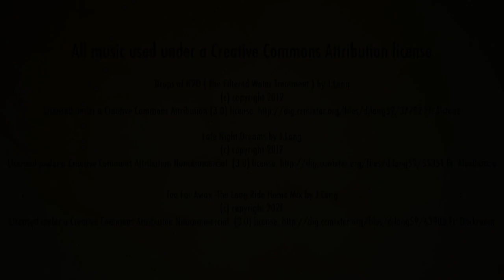North West Island Aquatics Camp 2021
The Year 11 Aquatics camp to North West Island is one of the most unique opportunities our students get to experience at FCAC.